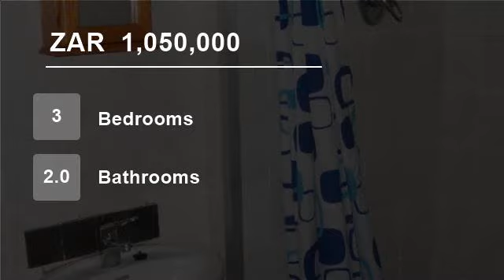3 Bedroom House For Sale in Doon Heights, Kingsburgh 4126, South Africa for ZAR 1,050,000...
This stunning 3 Bedroom house has everything you want and more. New kitchens with granite tops and new
bathrooms. Fully tiled and airconditioned. It even has the added benefit of a 1 bedroom granny flat. Single
garage and LOADS of parking space. The house is priced to sell. Nowhere you'll get this much added value.
Little T...